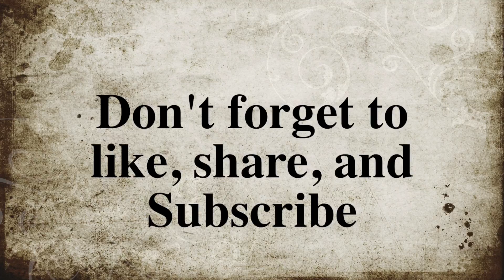Tank 2 .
Recorded with GoPro